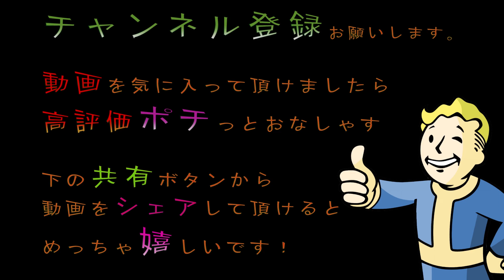#46【週刊フォールアウト4】NVIDIAがGTX1080を買えと私に訴えかける【MOD Vault 1080】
ビデオカードメーカーNVIDIAがFallout4用のMOD
Vault 1080を発表。NVIDIA製、最新のビデオカード
GTX1080にちなんでVault 1080というMODをリリース
同社の技術を使用したリッチなグラフィック表現が
楽しめるMODです。

◇再生リスト◇

【XCOM2】 CS版発売に向けてガチプレイ 【WAVE3 コマンダーアイアンマンDLC】